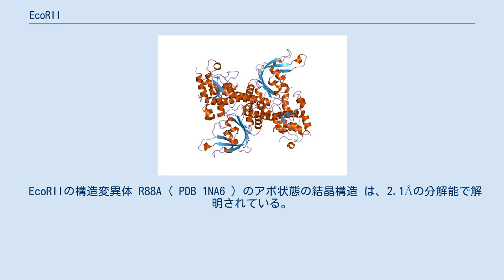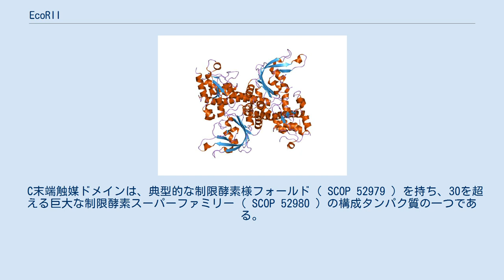EcoRII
PDB ID 1NA6に基づいたEco RII二量体 EcoRII （えこあーるつー）とは、Escherichia coliで見られる制限修飾系（RM）の制限酵素（REase）である。
その分子量は45.2 kDaであり、402残基のアミノ酸で構成されている。
 EcoRIIは真正細菌のタイプIIE REaseである。
疑似回文構造のDNA 認識配列 5' - CC W GG - 3' （W = AまたはT ）の2個または3個 （このうち1個は実際に標的を切断し、残りはアロステリックアクチベーターとして機能する）と相互作用する。
 EcoRIIは、粘着末端を生成する標的DNA配列CCWGGを切断する。
 EcoRIIの構造変異体 R88A（ PDB 1NA6 ）のアポ状態の結晶構造 は、2.1Åの分解能で解明されている。
EcoRIIの単量体は、ヒンジループを介して結合されたN末端及びC末端ドメインで構成されている。
 N末端のエフェクター結合ドメインは、顕著な裂溝を有する典型的なDNA結合性偽バレルフォールド(SCOP 101936)を持つ。
構造から、進化的に以下に関連していることが明らかになっている。
 C末端触媒ドメインは、典型的な制限酵素様フォールド（ SCOP 52979 ）を持ち、30を超える巨大な制限酵素スーパーファミリー（ SCOP 52980 ）の構成タンパク質の一つである。